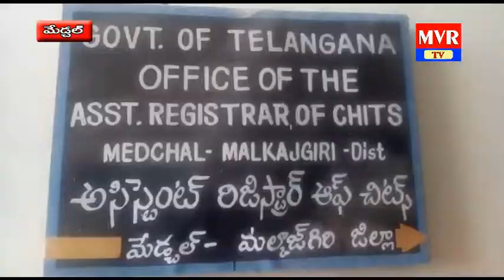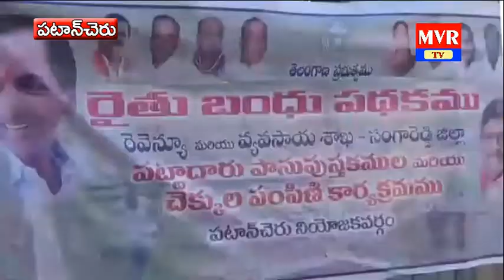7 pm mvr news 14-05-18